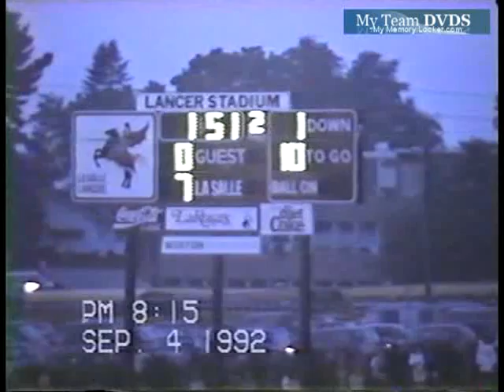Lasalle vs Oak Hills 1992 Ohio Football (2 of 2)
GloryYears.com Presents - Lasalle vs Oak Hills 1992 Ohio Football (2 of 2)-V2668